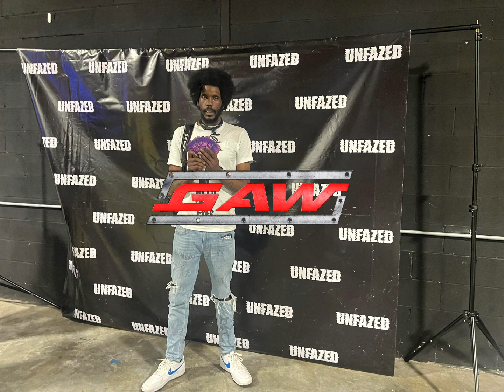128 P*SSY THROBBER - BIG AK [SONGADAY2024]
Much love to @heartthrob13th 🖤⚔️🌍